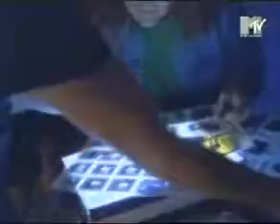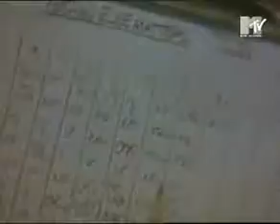metallica-nothing else matters